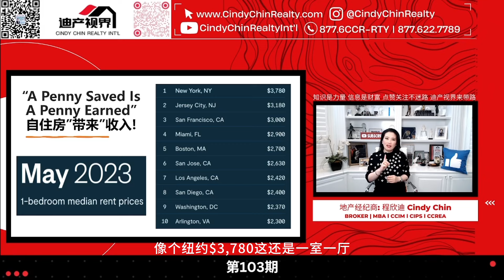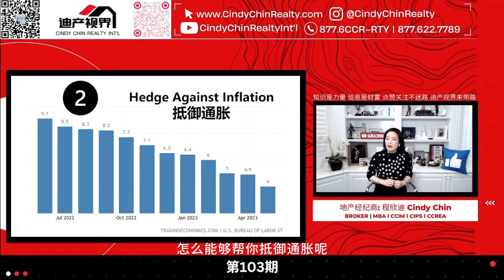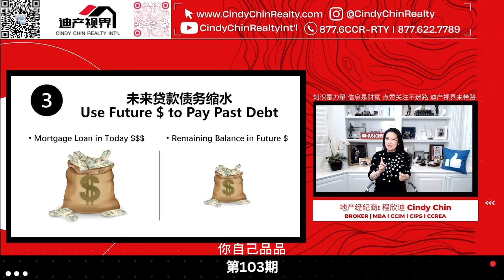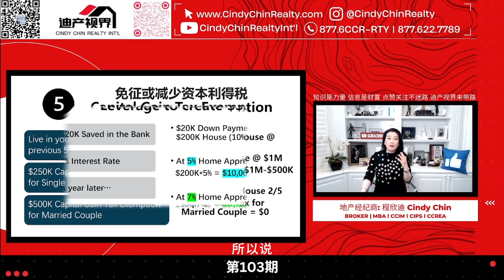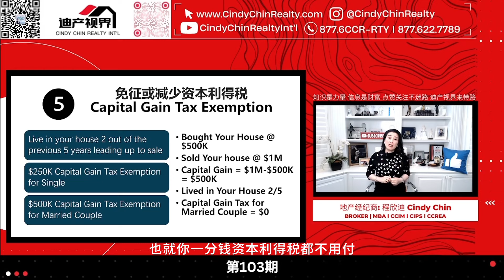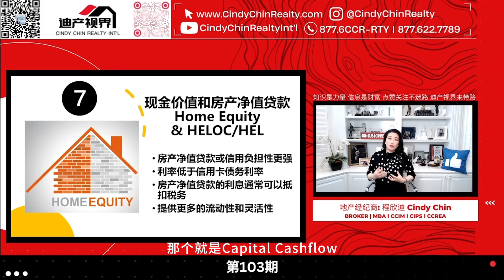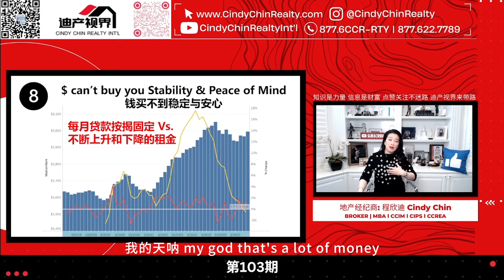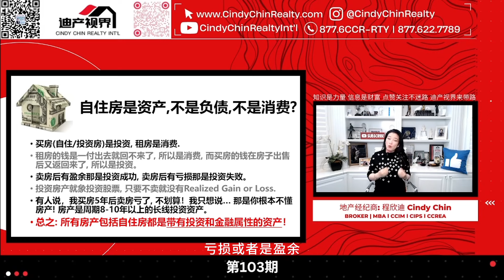你所不知道的自住房福利和税务优势！自住房 = 资产 or 负债? 地产资讯 《程欣迪. 迪产视界》第103期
《程欣迪. 迪产视界》和《Cindy Chin Realty Int’l》油管频道每周三, 周五, 美西时间下午3:00pm, 美东时间下午 6 点和中国北京时间上午6:00am 准时上线。如约而至，不见不散 同时, 也欢迎订阅我们《程欣迪.迪产视界》和《Cindy Chin Realty Int’l》油管频道并加小铃铛, 以便及时收到我们的更频通知  Every Wednesday and Friday at 3pm Pacific Time, 6pm Eastern Time or 6am China Beijing Time our new episode will be released on our 《程欣迪. 迪产视界》and《Cindy Chin Realty Int’l》YouTube Channels, pls keep an eye on it!

Q1: Your primary home doesn’t generate cashflow? 自住房带来“现金收入”与”无现金收入”?
Q2: Your primary home helps hedge against Inflation? 自住房抵御通胀?
Q3: Using Future $ to Pay Past Debt on a home mortgage, who is winning? 未来贷款债务缩水, 谁是赢家?
Q4: You can leverage your primary home Leverage to create more wealth. 自住房通过杠杆助力创造更多财富?
Q5: You can avoid or reduce Capital Gain Tax through primary home? 您可以通过自住房避免或减少资本利得税?
Q6: Tax deduction benefits are available to home owners? 房主可享受税收减免?
Q7: Home can be used as a self-owned “bank”? 自住房产可以作为自有“银行”？
Q8: Benefits a home can bring you that you can’t buy with money? 自住房产可以给你带来你买不到的好处? Lastly, New Listing Sharing 新房源分享.

1）买房(自住/投资房）是投资，租房是消费. 2) 租房的钱是一付出去就回不来了，所以是消费，而买房的钱在房子出售后又返回来了，所以是投资。3）卖房后有盈余那是投资成功；卖房后有亏损那是投资失败。4）投资房产就象投资股票，只要不卖就没有Realized Gain or Loss. 5)有人说，我买房5后卖房亏了，不划算！我只想说… 那是你根本不懂房产！房产是周期8-10年以上的长线投资资产。总之：所有房产包括自住房都是带有投资和金融属性的资产

联系我们:
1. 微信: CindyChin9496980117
你可以在此搜寻你想要的房源和房产知识.
BROKER 地产经纪商 | MBA 工商管理硕士 | Wall Street《华尔街日报》The Thousand “千位”美国超级经纪 | CCIM 注册商业地产顾问 | 注册CIPS 国际地产专家 | KW 凯勒·威廉姆斯地产国际经纪总监 Principal | 荣获 Real Trends《美国最佳房地产经纪人奖》| OC Register《单笔房产销售纪录$2800万美元》| 评为Riviera奢侈品牌杂志 Dynamic Women《洛杉矶橙郡风云人物和地产达人》|  评为Riviera奢侈品牌杂志《洛杉矶橙郡房地产Industry Leader行业领袖》| 荣获 Orange Coast《橙郡代理经纪 All-Star 全明星奖》| 荣获 Coast Magazine《新港 Top Agent 顶级代理经纪奖》| 洛杉矶橙郡《尔湾房地产 Face of Real Estate 代表人物奖》| 荣获 Orange Coast《尔湾 Top Agent 顶级代理经纪奖》| 荣获 Coast Magazine《尔湾地产 Best Agent 最佳经纪代表人物奖》| 荣获Top Agent Magazine《顶级 Top Agent 代理经纪奖》| 荣获IDS《顶级 Bilingual 双语代理经纪奖》| 荣获HouseClub《最受Most Popular 欢迎代理经纪奖》 | 荣获凯勒·威廉姆斯地产国际《Keller Williams Global Top-50 全球50强团队奖》| 荣获凯勒·威廉姆斯地产国际《Keller Williams #1 Team in SoCal 第一团队成就奖》| 荣获凯勒·威廉姆斯《Keller Williams Platinum 白金奖》| 荣获托尔兄弟《Toll Brothers President's Cup 总统奖》| 荣获科威国际《Coldwell Banker Diamond 钻石奖》

CINDY CHIN | MBA BROKER CCIM CCREA CIPS TRC | WALL STREET Journal "THE THOUSAND" MEGA AGENT in America | BEST REAL ESTATE AGENT in America Award by Real Trends | 2016 Single Estate RECORD SALE of $28mm by OC Register | ALL STARS Award by Orange Coast | TOP AGENT in Newport Coast by Coastal | TOP AGENT in Irvine by OC Magazine | TOP AGENT by Top Agent Magazine | TOP BILINGUAL AGENT by IDS Press | TOP-HITS Award by The House Club | Keller Williams GLOBAL TOP 50 Team | Keller Williams PLATINUM Award | Keller Williams No.1 GROWTH PARTNER Award | Toll Brothers PRESIDENT'S CLUB Award | Coldwell Banker DIAMOND CIRCLE Award | FACE of REAL ESTATE in Irvine by Orange Coast | DYNAMIC WOMEN of Orange County & VISIONARIES in REAL ESTATE by Riviera | Real Estate INDUSTRY LEADER by Riviera

知识就是力量，信息就是财富！欢迎来到《迪产视界》，我是程欣迪，希望通过我的地产视频专栏，您能有更多更好的收获并预祝您“钱程似锦，欣想事成”！SHARING IS CARING, 谢谢!
👉点个赞👍吧！